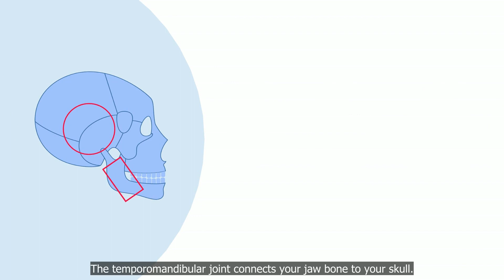TMJ & Headaches | Pro Impressions Dental Marketing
Sign up for our Premier or Pro social media membership to have this and other videos related to your practice posted to your social accounts